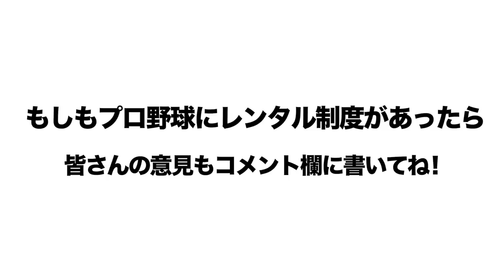【北條選手が日本ハムに適している】セリーグの選手をパリーグに勝手にレンタル移籍します！！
■セリーグ編
【DeNAには〇〇選手を補強】高木豊がパリーグ所属の選手を勝手に移籍させます！！